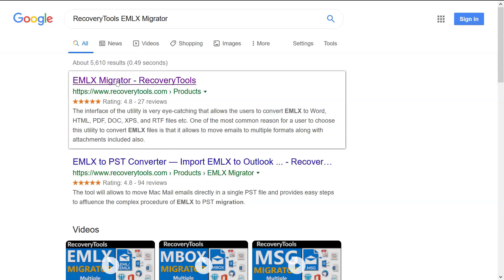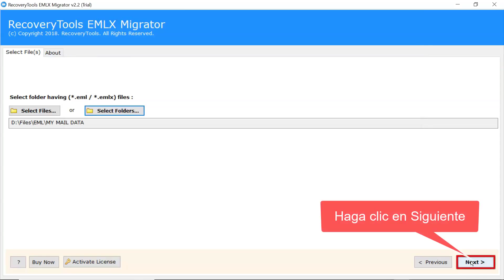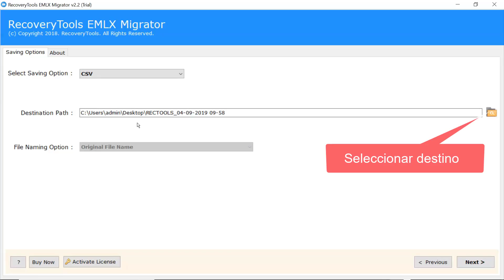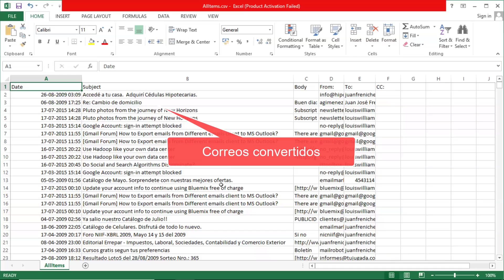Guardar archivos EML en formato CSV | ¿Cómo guardar contactos EML en formato CSV?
Aprenda el proceso de “Cómo guardar contactos EML / EMLX en formato CSV con la ayuda de nuestro software RecoveryTools EMLX Migrator. El software es compatible con todos los archivos EML / EMLX y el sistema operativo Windows como Windows 7, 8, 8.1,10 y Windows XP, etc. Mantendrá intacta la jerarquía de carpetas y guardará todos los archivos adjuntos EML en el formato de destino.
Referencia de software:
La versión demo tiene las mismas características que la versión completa del programa de software, ya que su funcionalidad también es la misma, pero solo puede guardar 25 contactos EML / EMLX por carpeta en formato CSV.

Aquí está el proceso de guardar paso a paso los contactos EML en formato CSV:
• Primero descargue e instale el software desde el enlace dado:
• Después de la instalación, haga clic en el botón Siguiente y seleccione los archivos EMLX / EMLX de la opción "Seleccionar archivos" y "Seleccionar carpeta" que se proporciona en el programa de software.
• Haga clic en el botón Siguiente y elija la opción de guardar CSV de la "opción de guardar selección". También podemos seleccionar la ruta de destino deseada para guardar archivos CSV.
• Después de esto, haga clic en el botón convertir y realice con éxito el proceso de conversión. Después de la conversión, le mostrará el archivo savingLog.

Estas son algunas consultas relacionadas con el usuario para guardar archivos EML en formato CSV:
¿Cómo podemos guardar los contactos EML como formato CSV?
¿Cómo guardar archivos adjuntos EML en un archivo CSV?
¿Cómo guardar mensajes EML como formato CSV?

El software tiene la opción "Guardar mensaje convertido en la misma carpeta de origen". Con la ayuda de esta opción, podemos guardar los archivos CSV en la misma ubicación que los archivos EML. Podemos guardar los archivos EML en formato CSV en forma de Batch.